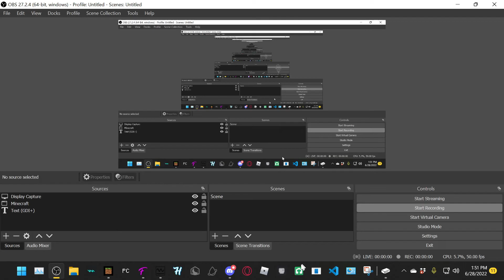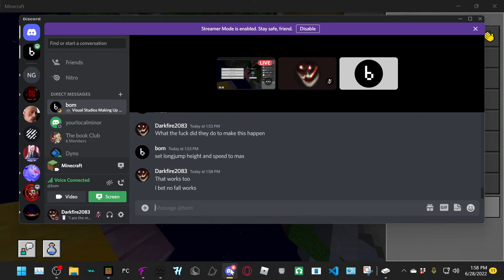Hive messes up their anti cheat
Hive messed up their anti cheat Lmao, And yes, I'm using @myeditedhandle client. It wouldn't matter which I used though because the anti cheat is bad now lmao